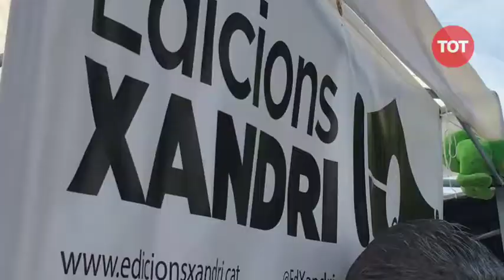Sant Jordi a Sant Cugat 2017